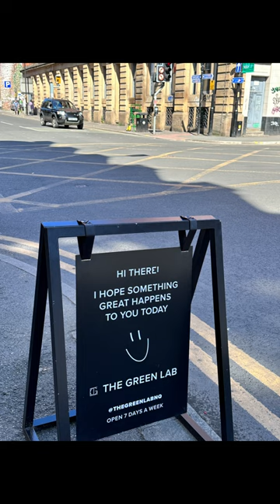Shirley Manchester Vlog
Highlights from Shaw College summer tour of England, Scotland & Wales.